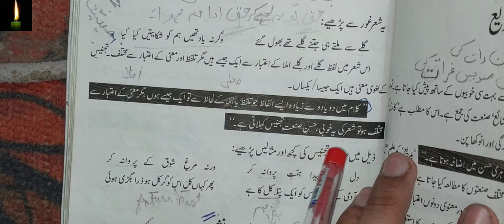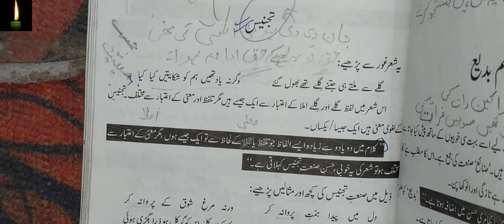Sanat e tajnees definition, types and examples || urdu grammer || صنعت تجنیس تعریف,اقسام اور مثالیں